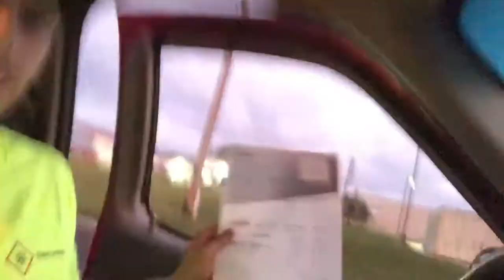Trailer came off the hitch!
Mowed the apartment complex and just had one of them days when nothing goes right!

Kid rock- Jackson Mississippi